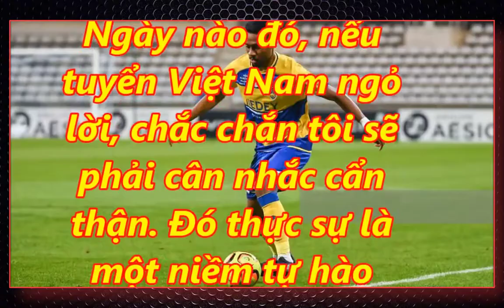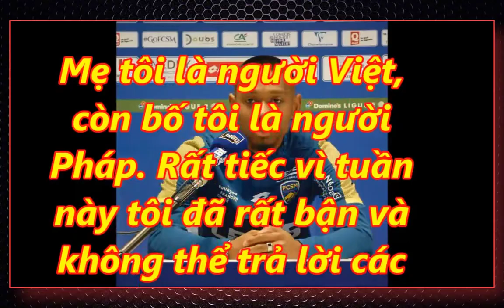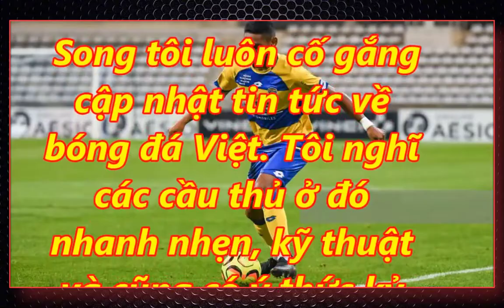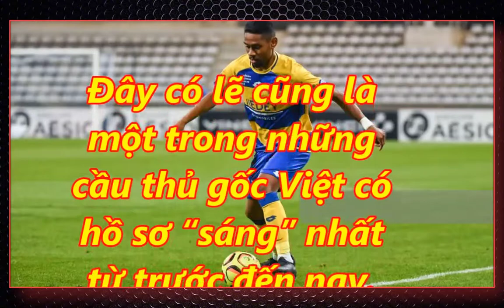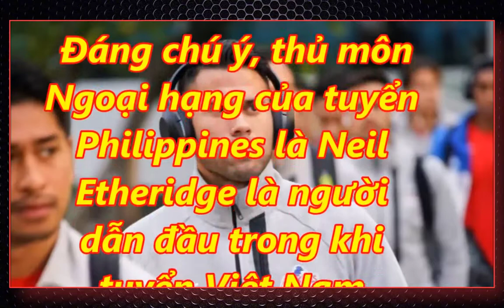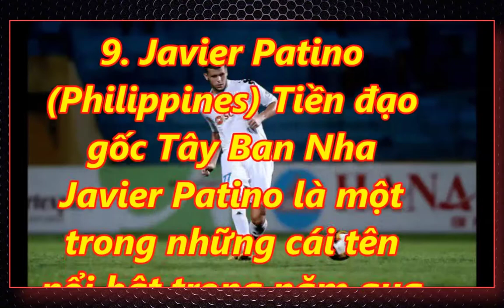VFF "bật đèn xanh" cho sao U18 Pháp lên ĐT Việt Nam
Theo báo thể thao Hồ Chí Minh, Liên đoàn Bóng đá Việt Nam (VFF) đã có những động thái ban đầu để liên lạc với Jason Quang-Vinh Pendant. Đại diện phía VFF cho biết rất vui lòng và sẽ tạo điều kiện cho cầu thủ thuộc biên chế Sochaux sang Việt Nam tập thử nếu cầu thủ này đồng ý.

Jason Quang-Vinh Pendant là cầu thủ đang thi đấu ở vị trí hậu vệ trái cho CLB Sochaux thuộc giải Ligue 2 của Pháp. Cầu thủ sinh năm 1997 từng được triệu tập lên đội U16 và U18 Pháp. Gần đây, Pendant phát biểu trên tờ Goal rằng anh sẽ cân nhắc việc khoác áo tuyển Việt Nam nếu được trao cơ hội.